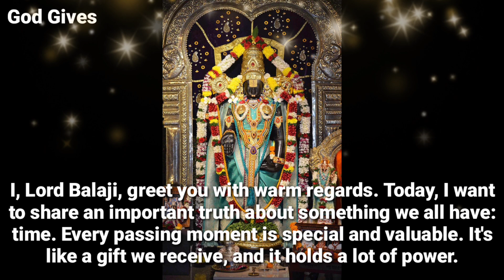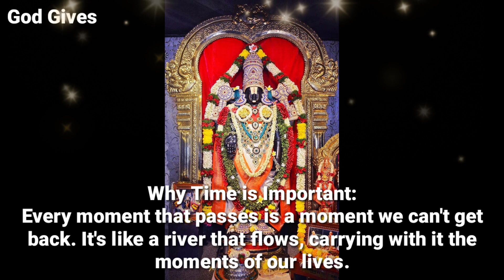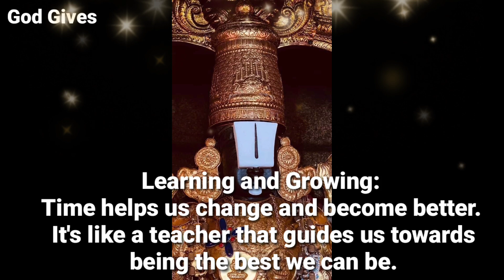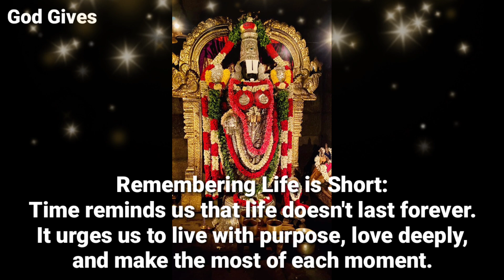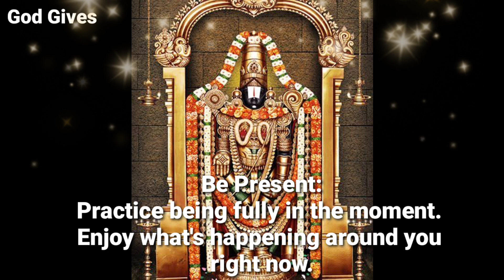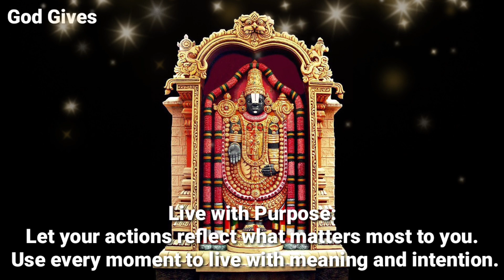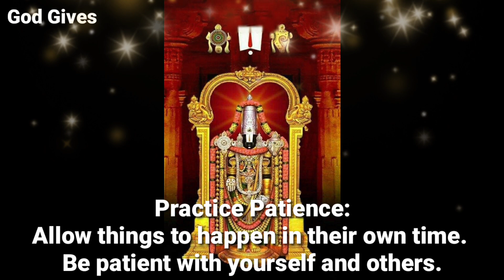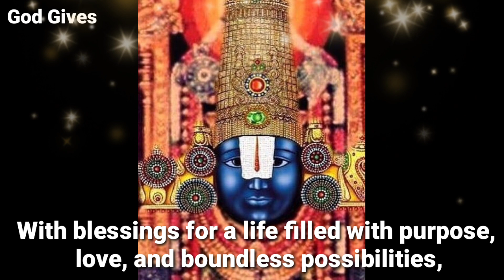22:22 🕉️ " TIRUPATI BALAJI "🕉 "This Video Has Come To You By...." ✡️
22:22 🕉️ " TIRUPATI BALAJI "🕉 "This Video Has Come To You By. " ✡️

TIRUPATI BALAJI SAYS -

1111🕉️bajrangbali ne pukara hai tumhe🔴dont ignore him💯message of lord hanuman💥@jyotishgyaan,jyotish gyaan,jyotish,lord hanuman,bajrangbali,green tara mantra,hanuman,hanuman ji,aaj ka rashifal,kumbh rashi,tula rashi,dukan ki bikri badhane ke upay,tarot card reading in hindi,dukan mein barkat ki dua,396 manifestation technique,angle numbers,love vibration kaise send kare,apsara sadhana,555 technique love of attraction,1176 angel number,kinnar,jyotish gyan